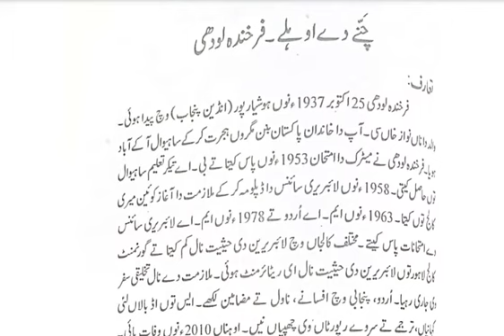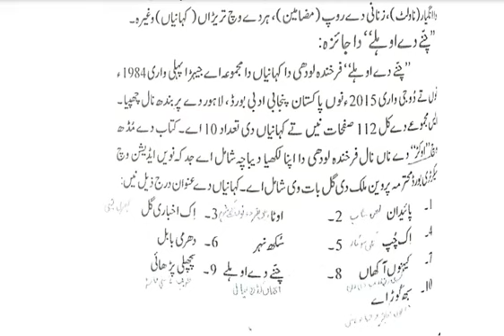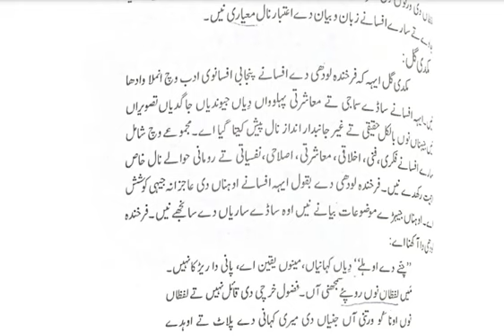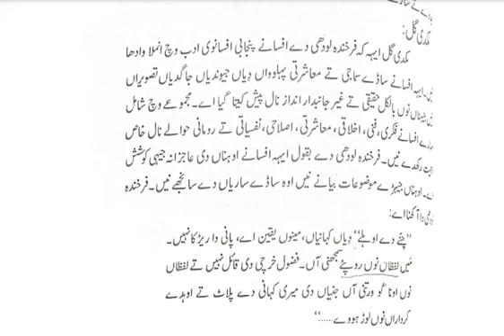Chanay Dy Ohlay | Farkhanda Lodhi in CSS Punjabi | CSS/PMS Portal